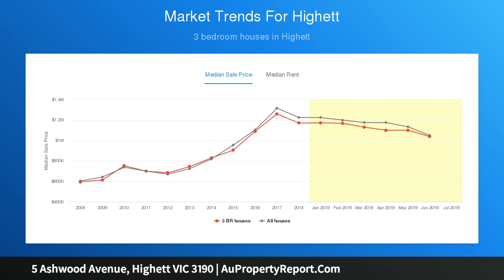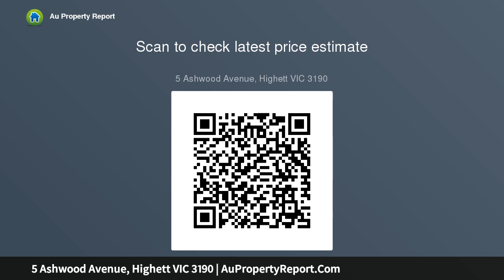5 Ashwood Avenue, Highett VIC 3190 | AuPropertyReport.Com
5 Ashwood Avenue, Highett VIC 3190
Property Type: house
Bedrooms: 4
Bathrooms: 4
Car Space: 2
Timeless Grace, Lifetime Location